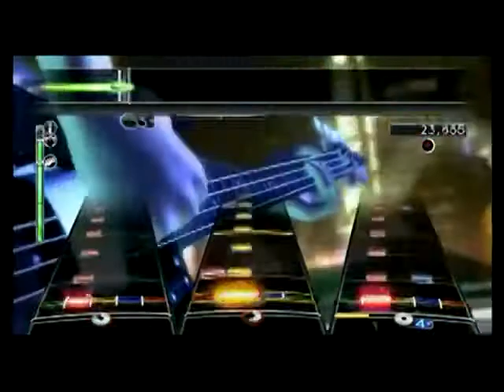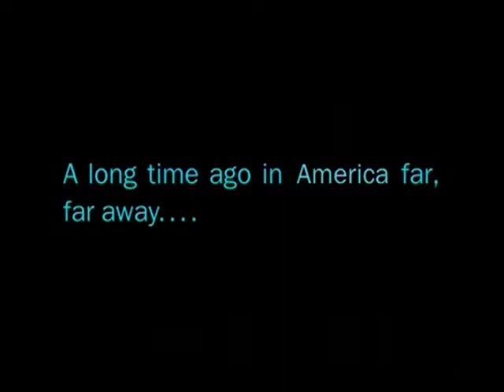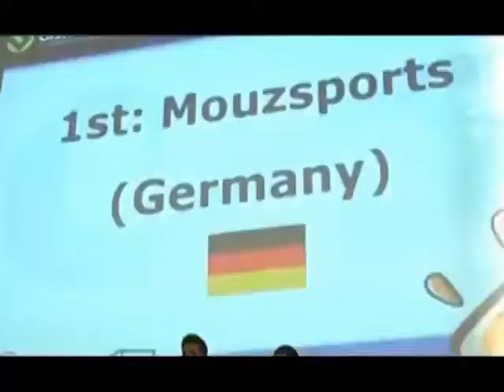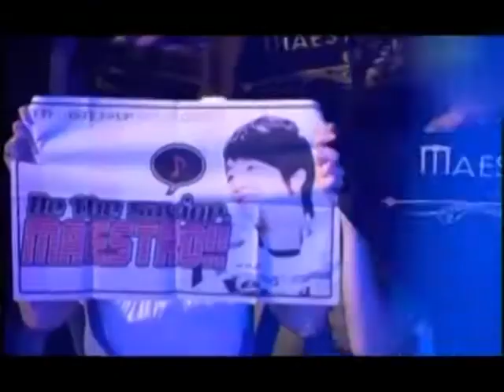114 - Виртуалити Ver. 2.0 (ТК "MTV Russia", 2009 год) Макс Васильев - 480p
114 - Виртуалити Ver. 2.0 (ТК "MTV Russia", 2009 год) Макс Васильев - 480p

НОВОСТИ, gamestyle:
- Порноактеры озвучивают женских персонажей в игре Yakuza;
- Один из самых красивых мужчин Голливуда Брэд Питт облажался на радио;
- Кристина Агилера увлекается видеоиграми.

Интервью:
- Руслан Диденко о S.T.A.L.K.E.R. Зов Припяти

Сюжет Виртуалити:
- О чем грезят фанаты компьютерных играх;

НОВОСТИ, review:
- Watchmen: The End is Nigh part 2 (PC, Xbox 360, PS3)
- Tales of Monkey Island: Launch of the Screaming Narwhal (PC, Wii)
- Madden NFL 10 (мультиплатформа)

НОВОСТИ, preview:
- Guitar Hero 5 (мультиплатформа)
- Alpha Protocol (PC, Xbox 360, PS3)

Сюжет Виртуалити:
- Репортаж Михаила "LISORIUS" Лисецкого о киберспортивных мероприятий Gamegune и E-Stars Seoul.
Ведущий:
- Макс Васильев

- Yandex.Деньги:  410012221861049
- QIWI: по нику - INQUISITORALEX